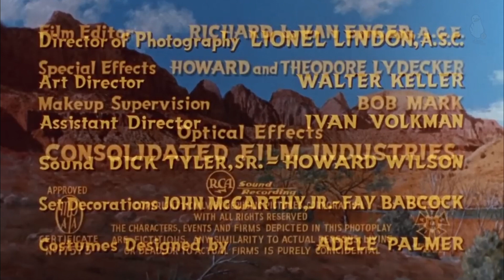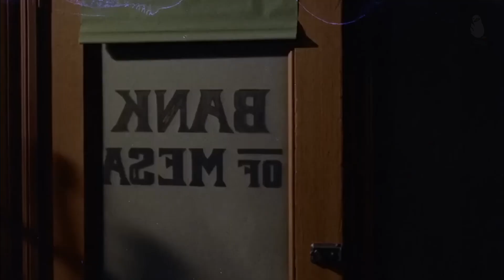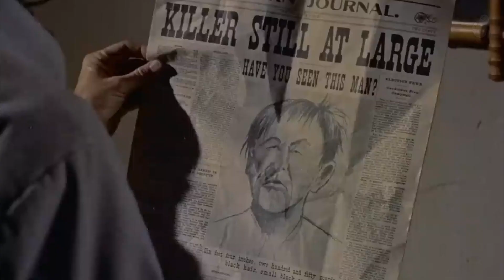A Man Alone 1955 Ray Milland & Mary Murphy - Watch full movie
A Man Alone is a 1955 American Western film directed by Ray Milland (credited as R. Milland) starring Ray Milland, Mary Murphy and Ward Bond. The story involves a man (Milland) who stumbles onto the aftermath of a stagecoach robbery in the Arizona desert in which there were no survivors.